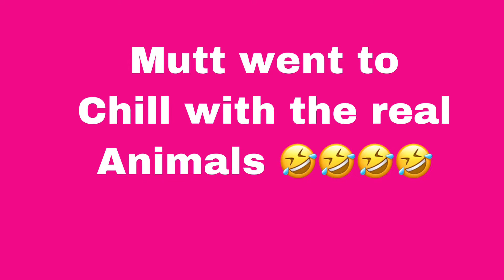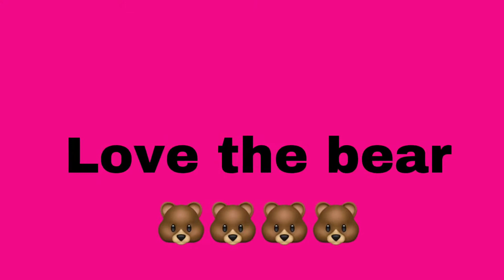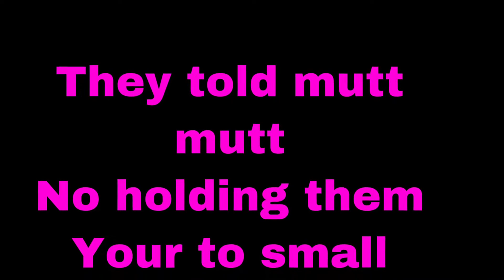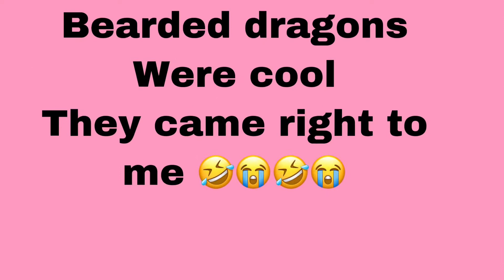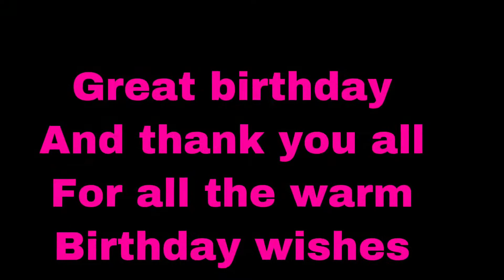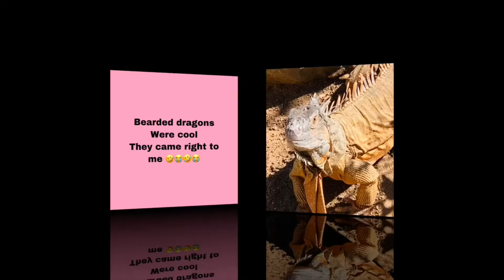I make friends where ever I go 🤣🤣🤣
🐩 spent the day with the animals made some new friends along the way